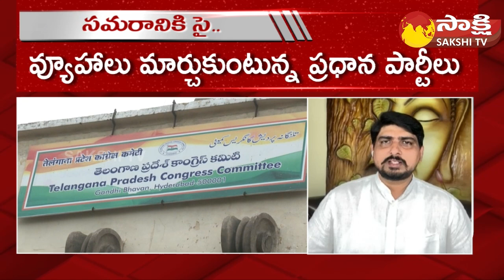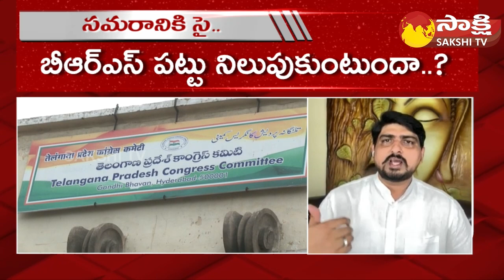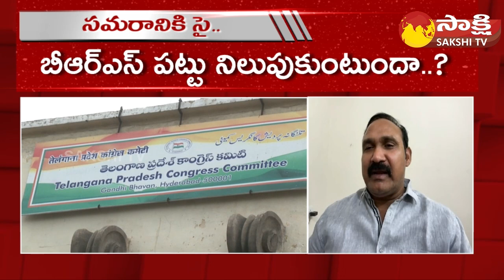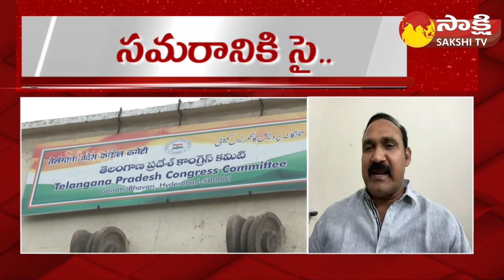Debate On Karnataka Assembly Election Impact | Telangana | Congress Vs BRS | Sakshi TV